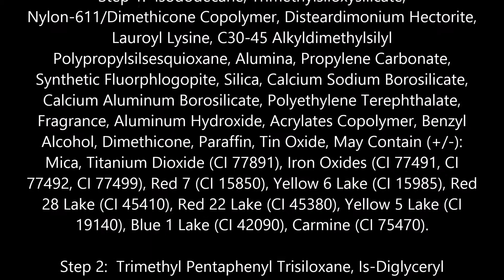Maybelline SuperStay 24 2 Step Lipcolor, Continuous Coral